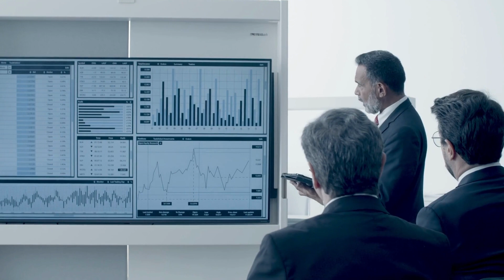wealth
wealth is important